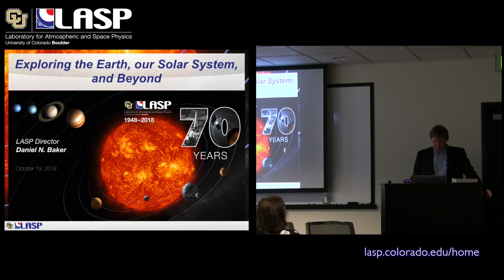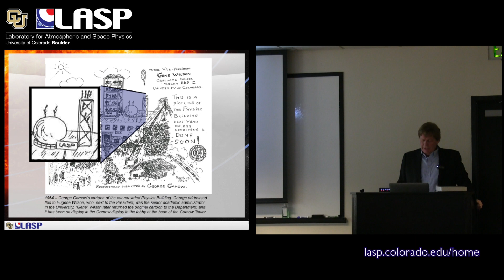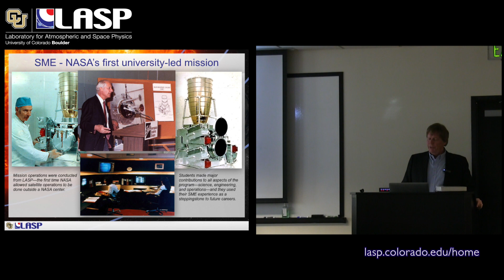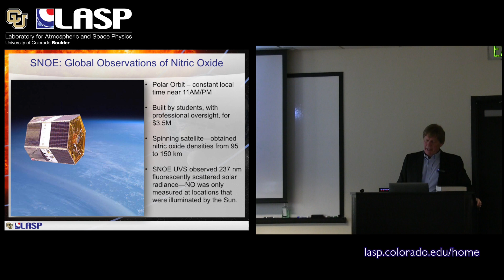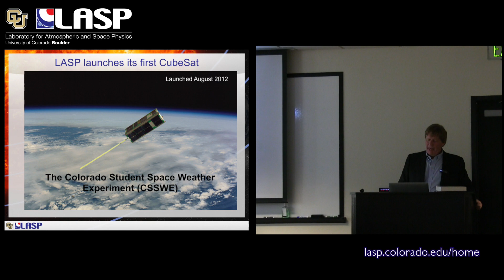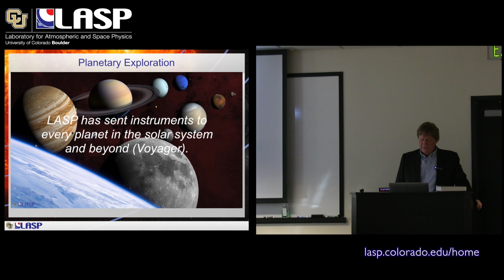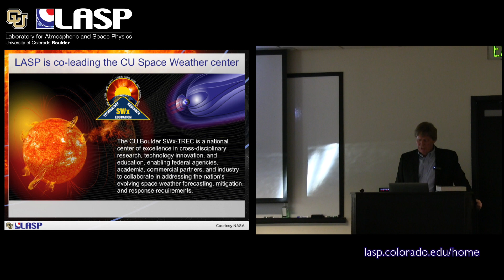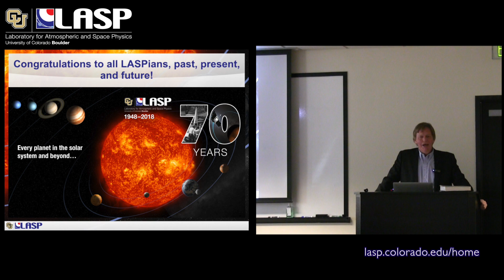Exploring the Earth, our Solar System, and Beyond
The Laboratory for Atmospheric and Space Physics began in 1948, initially operating at the University of Colorado Boulder as the Upper Air Laboratory. Those early years were consumed with a collective effort to get the U.S. into space, as LASP researchers used V-2 and Aerobee sounding rockets to hoist science payloads on suborbital flights out of White Sands, New Mexico. Those same researchers developed the bi-axial pointing mechanism that allowed them to focus their instruments on the Sun from a space-based platform for the first time ever.

Today, after 70 years of designing and building world-class space science instruments and missions, LASP stands alone as the world’s only research institute to have sent instruments to all eight planets and Pluto.

In this presentation from October 19, 2018, LASP Director Dr. Daniel N. Baker recounts some of the science, engineering, and mission operations highlights from the past 70 years at LASP. He also takes a look at the present state of the Lab and what challenges and opportunities may exist in the future of space exploration.

LASP combines all aspects of space exploration through an expertise in science, engineering, mission operations, and scientific data analysis. As part of CU, LASP also works to educate and train the next generation of space scientists, engineers and mission operators by integrating undergraduate and graduate students into working teams. LASP students take their unique experiences with them into government or industry, or remain in academia to continue the cycle of exploration.